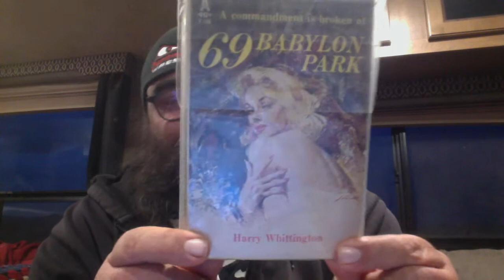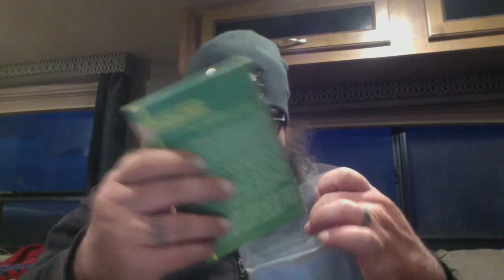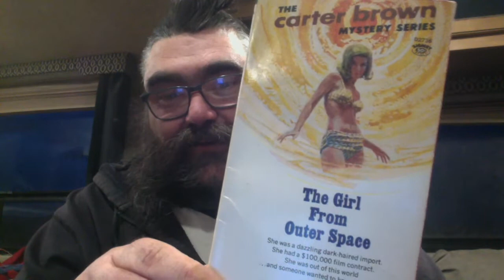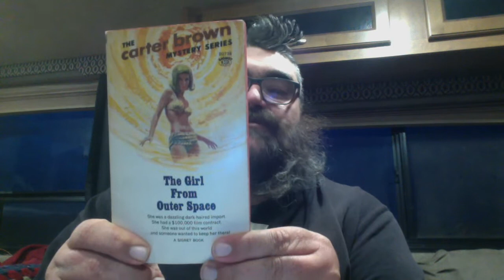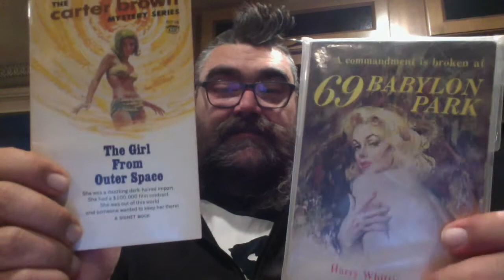A Good Mail Haul